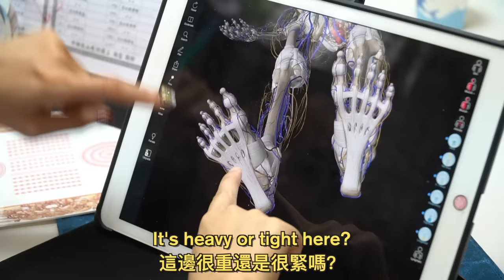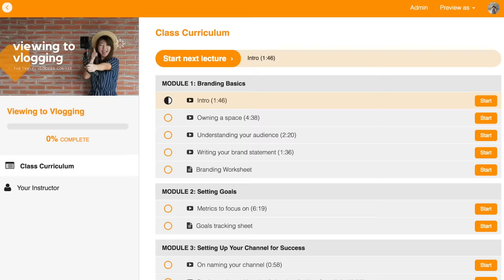I Try the Ancient Art of Knife Massage | Taipei, Taiwan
Knife Therapy, or Daoliao, is an ancient Chinese therapy where they massage you with large butcher knives. Today we head to Taipei, Taiwan to find out...should you try knife massage? Visiting Taipei soon?

Knife Therapy is a form of therapy that originated thousands of years ago in China. Today it is being preserved in Taiwan. In Taipei specifically, they've fused the practice of Dao Liao with the energy of meteor rock. Students come from all around the world to learn this treatment.

Ancient Art of Knife Massage Education Center (Dao Liao)
先天世界刀療易經

FREE VLOGGING TRAINING
Enroll in my 3-part video series to becoming a travel vlogger

Like these videos? I'm continuously working to upgrade the quality and content on this channel. If you like what you see and would like to support the production, consider becoming a patron

CAMERA GEAR
Small Vlogging Camera
Big Camera
My Everyday Lens

MUSIC
1st song: Sunshine from Epidemic (link below)
2nd song: Twelwe from Epidemic (link below)